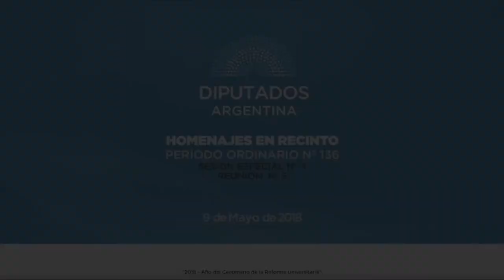Diputado Carmona Guillermo Ramón - Sesión 09-05-2018 - PL